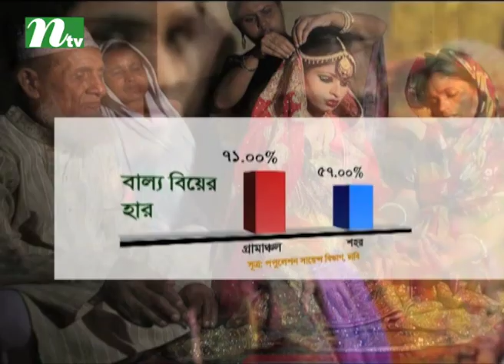Young girls raise voice to protest early marriage